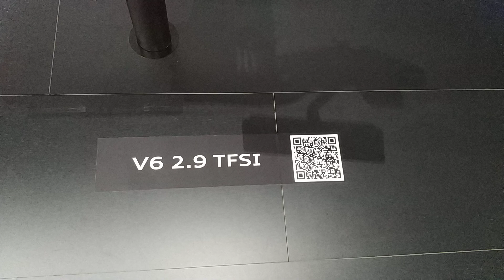Audi V6 2.9 TFSI engine model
Model displayed at Geneva Motor Show 2019